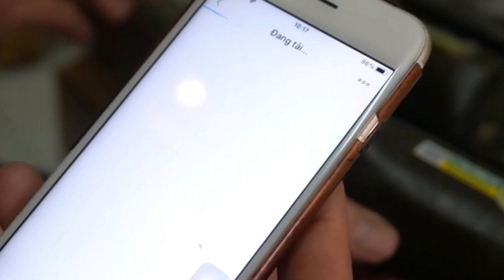Về Vùng Đất Cổ - Ca sĩ Dương Đức; Phối mới ST Ngô Lượng - Bài hát về Liên Chung, Tân Yên, Bắc Giang.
Về Vùng Đất Cổ - Ca sĩ Dương Đức Sao Mai; ST Ngô Lượng - Bài hát về Liên Chung, Tân Yên, Bắc Giang.
👉 Chào mừng Quý vị đã đến với Kênh Dương Đức Singer Official
👉 Dương Đức Singer Official là Kênh ca nhạc, chuyên thể hiện các ca khúc nhạc trẻ, nhạc trữ tình, nhạc vàng và đặc biệt là các ca khúc nhạc cách mạng Việt Nam
👉 Ca sĩ Dương Đức hiện đang công tác tại Đoàn Văn công Quân khu 1, là cựu học viên Trường Đại học Văn hoá Nghệ thuật Quân đội, từng tham gia cuộc thi Sao mai toàn quốc 2019...

👉 Các bạn đừng quên ấn vào theo dõi và biểu tượng 🔔 bên dưới góc phải video để không bỏ lỡ những video mới nhất đến từ chúng mình nhé!

© Bản quyền thuộc về Dương Đức Singer Official
© Copyright by Dương Đức Singer Official ☞ Do not Reup

Các bạn hãy comment những ý kiến nhận xét để chúng tôi hoàn thiện hơn trong các sản phẩm sau nhé !